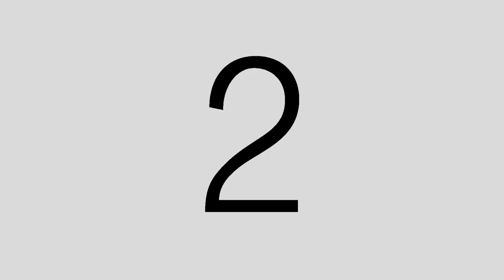Markus Krebs, Joachim Llambi & Philipp Eisenblätter | Outtakes | herznumahier | 17.06.2021